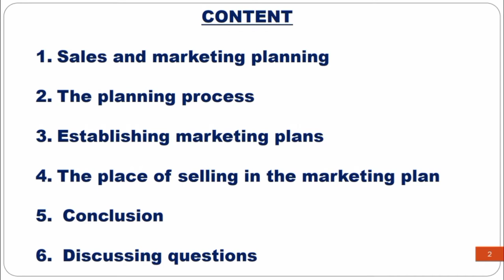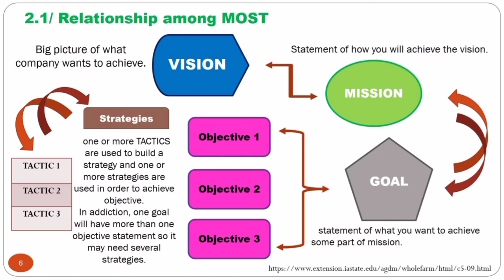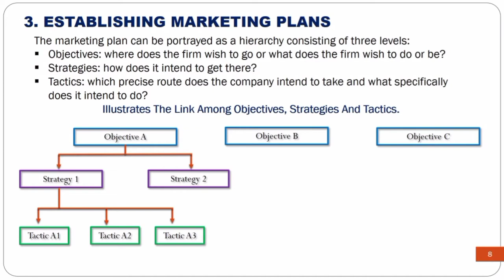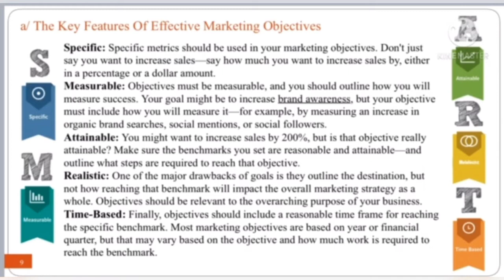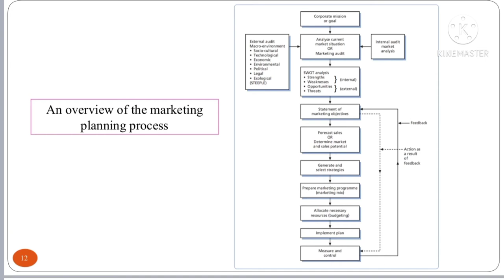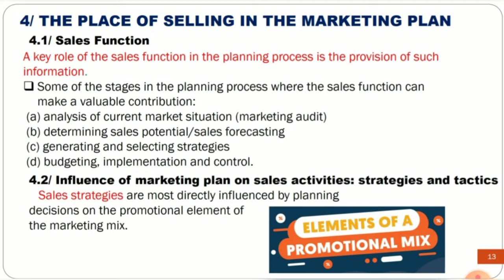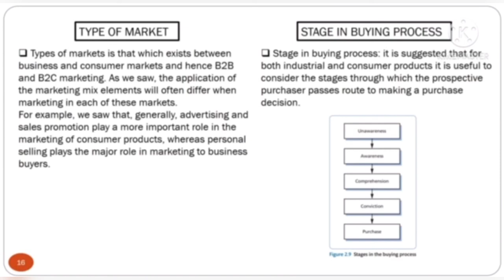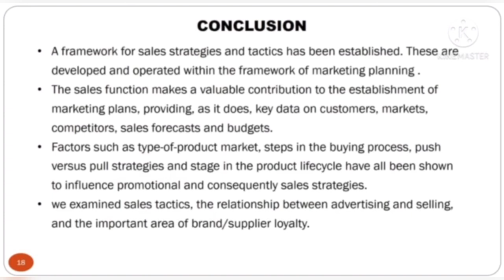Chapter 2: SALES STRATEGIES Group 2 M3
Learning Objectives
After studying this chapter, you should be able to:
 Understand and appreciate the differences between sales and marketing strategies
2. Differentiate between objectives, strategies and tactics
3. Appreciate where the key marketing concepts fit into the planning process
4. Identify component parts of the communications mix